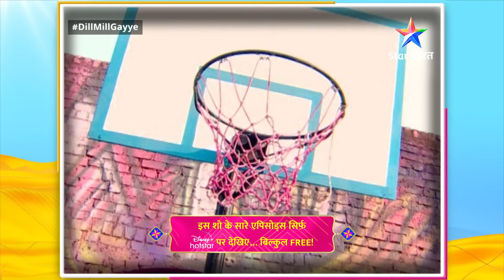Full Episode 514 | Dill Mill Gayye | दिल मिल गए | Basketball Match